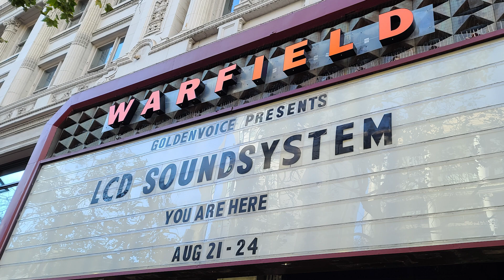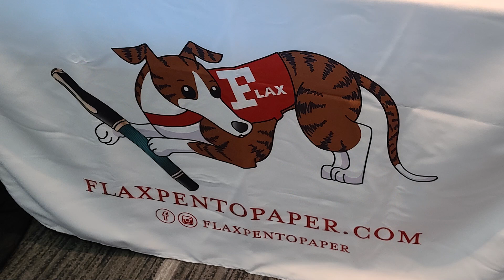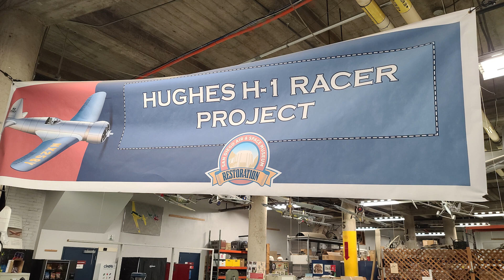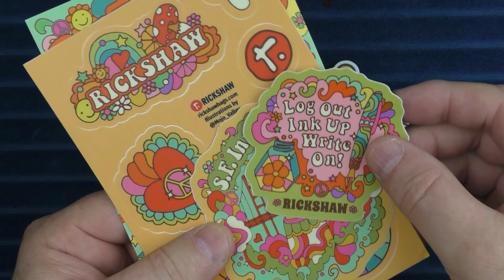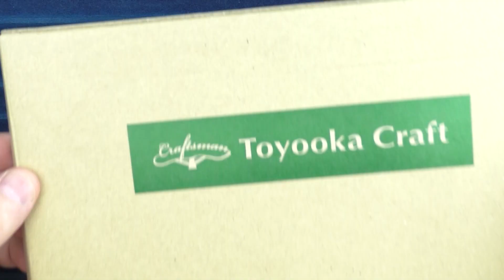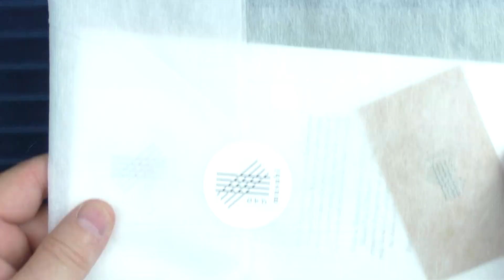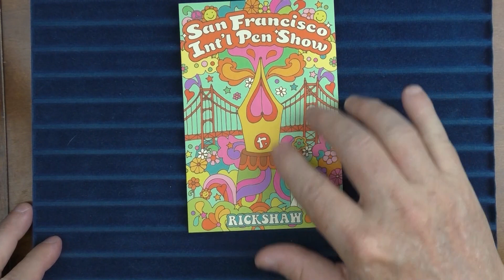San Francisco Pen Show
An overview of the San Francisco Pen Show and my accompanying California adventure.

Baptist Hospital
1001 Towson Ave